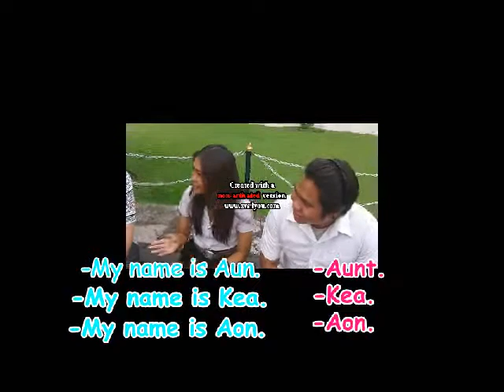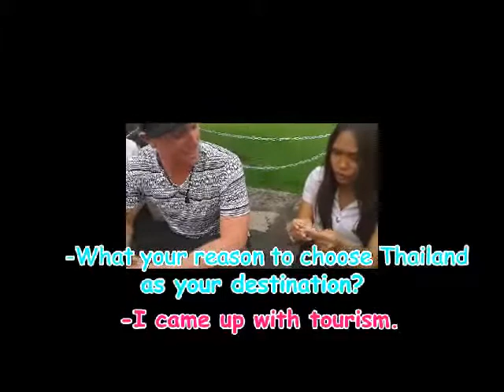English conversation @ RMUTT55 /2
วีดีโอนี้เป็นส่วนหนึ่งของวิชา English Conversation
เสนอ Dr.Maneerat Sawasdiwat Na Ayutthaya
Rajamangala University of technology Thanyaburi.